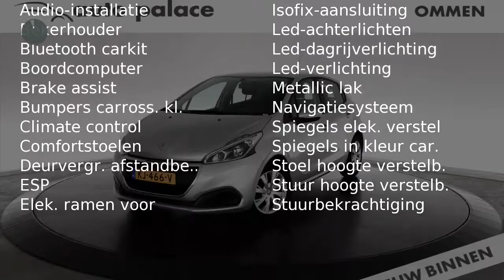Peugeot 208 1.2 82PK 5D ACTIVE AIRCO NAVI BLUETOOTH